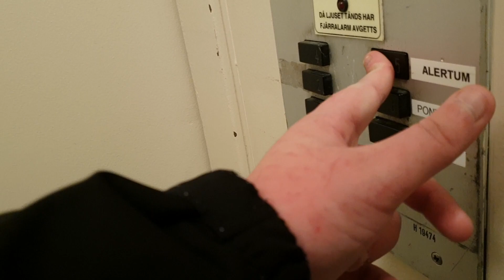AMAZING! 1971 KONE Traction Elevator at Kutojantie 2B, Espoo, Finland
Location : Kutojantie 2B, Mankkaa, Espoo, Finland.
Manufacturer : KONE Hissit OY.
Brand : KONE.
Year of construction : 1971.
Floors served : 6 (K, 1, 2, 3, 4, 5).
Type : Traction.
Capacity : 6 Persons or 500 kg.
Fixtures : KONE Rectangular.
Serial number : H 19474.
Camera : Samsung Galaxy S9.
Filmed : 7.3.2019, with kaakkuri86.